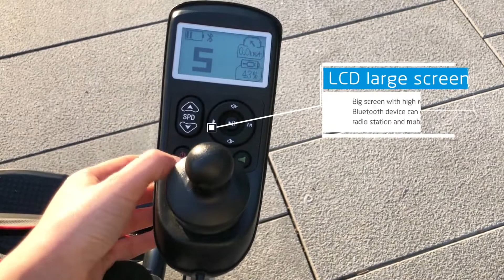806 low back electric wheelchair fucntion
806 high-back all lying electric wheelchair
MAIDESITE Administrator--Sofia- Manager
International Business Department
Manufacture of hospaital bed / wheelchair / air mattress customized OEM
Hengshui hengzekang medical euquipment co.,ltd
We can provide you with professional high quality medical and home care bed and wheelchair